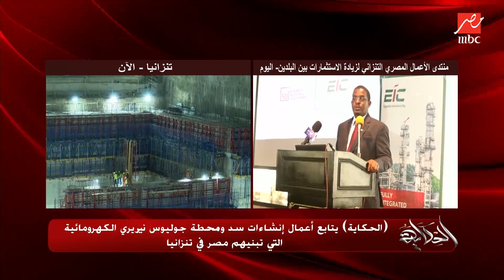دينا الجندي مراسلة الحكاية بتنزانيا تنقل تطورات بناء مصر سد ومحطة جوليوس نيريري الكهرومائية